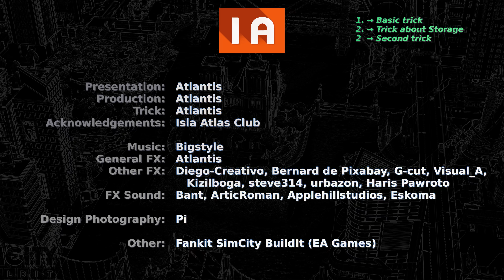(EN) Trick 1.2.2: Storage: how to get a lot of storage items (SI) in SimCity BuildIt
Design Challenge Photo: Pi

Acknowledgements:
- Isla Atlas Club Members

External Credits and Acknowledgements:
- Special effects and sounds: Bernard de Pixabay, Bant, ArticRoman, Applehillstudios

Special thanks:
- Fankit SimCity BuildIt (EA Games)